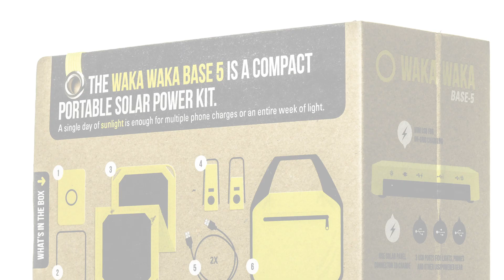WakaWaka Base | a Power & Light First Aid Kit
The WakaWaka Base is the next step in the evolution of portable solar power. The Base is a Power and Light Kit intended for anyone that hates to be out of juice, or loves to be on the move. It converts solar energy into battery power significantly faster than any other solar charge pack on the market today.